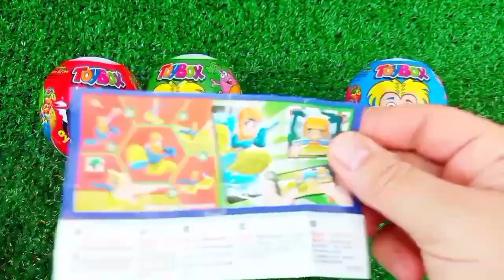Satisfying, Candy Unboxing video, Asmr Lollipops and Sweets ASMR Opening - Yummy Rainbow Lollipop